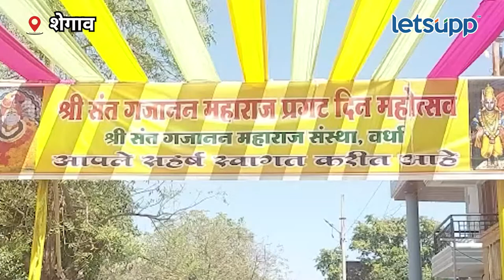Shegaon Gajanan Maharaj:गजानन महाराज्यांच्या प्रगट दिनी शेगाव नगरीत भाविकांची गर्दी |LetsUpp Marathi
आज श्री संत गजानन महाराज यांच्या प्रगट दिनानिमित्त नागरिकांनी गजानन मंदिरात गर्दी केली होती गेल्या दोन वर्षाच्या कोरोना कालखंडानंतर प्रथमच यंदा कोणतेही निर्बंध नसल्याने श्री संत गजानन महाराज यांच्या प्रगट दिन मोठ्या उत्सवात साजरा करण्यात येत आहे.